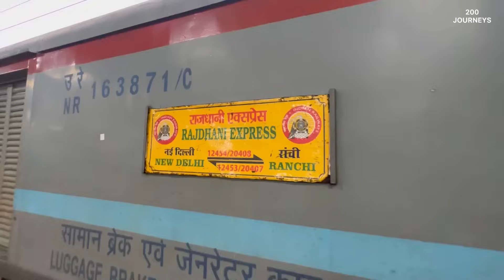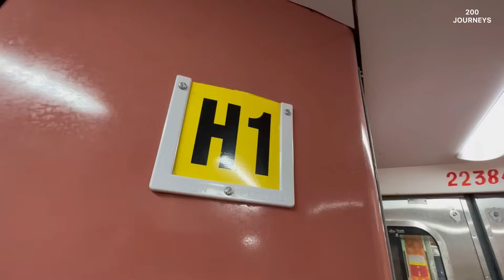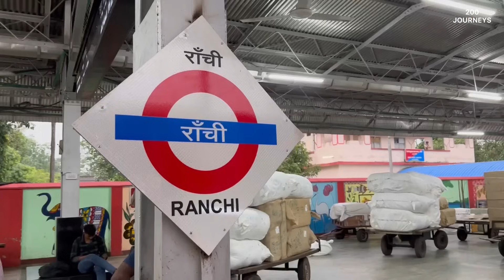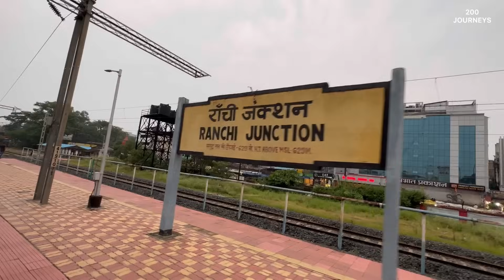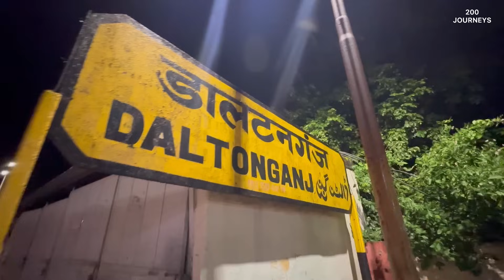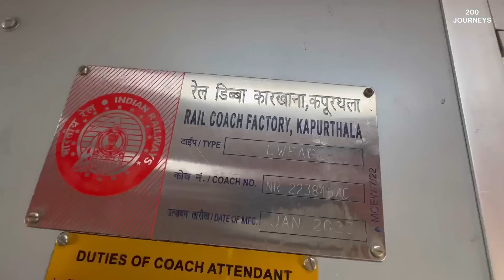RANCHI RAJDHANI EXPRESS FIRST CLASS AC TRAIN JOURNEY | Luxurious Train with Best IRCTC Food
RANCHI RAJDHANI EXPRESS FIRST CLASS AC TRAIN JOURNEY | Luxurious Train with Best IRCTC Food. Get to know about routes, online ticket booking, route & lot more.